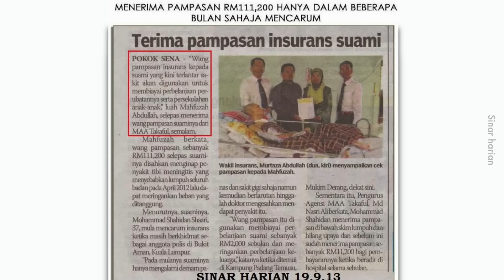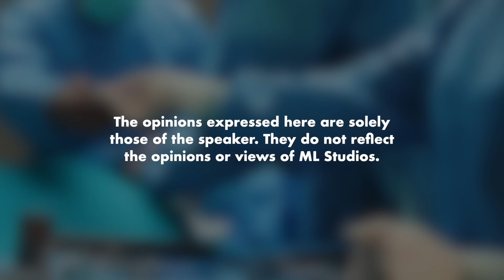Isu Ejen Takaful Burukkan Hospital Gov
Ni yang bising dekat Twitter haritu.